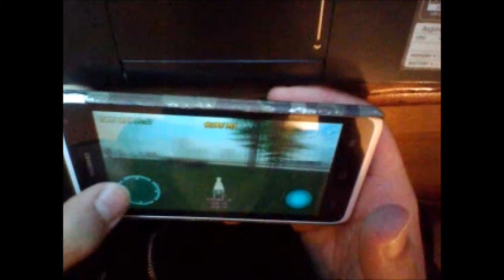Recensione gioco: Goat Frenzy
Ancora più stupido di Goat Simulator. Dico davvero